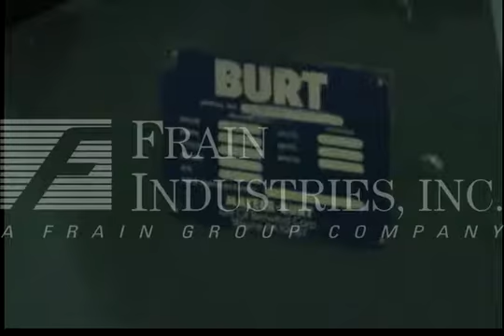Mateer Burt 408D Glue Wrap Labeler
To view this piece of machinery on our

Automatic roll through labeler is capable of up to 600 containers per minute. Label size: 11" L x 1 3/16". Unit has single belt, hot melt for can gluing and cold glue lap paste for paper to paper gluing. Last running pet food / tuna can measuring 3- 3/8" diameter x 1- 1/2" high.